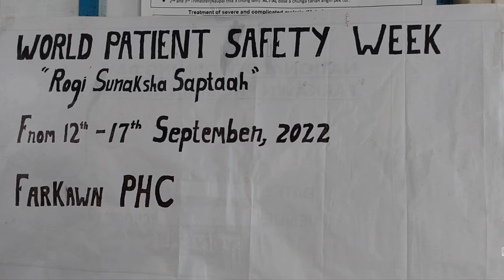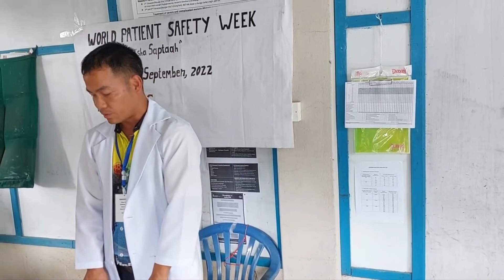World Patient Safety Week 12th -17th September 2022, Farkawn PHC in hmang tan; ni 12.9.2022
Farkawn PHC in World Patient Safety Week nib12 atangin a hmang